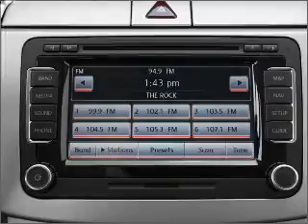2008 Volkswagen Passat - Elk Grove CA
Year: 2008
Make: Volkswagen
Model: Passat
Trim: Turbo
Engine: 2.0 liter inline 4 cylinder 16 valve
Transmission: 6-Speed Automatic
Color: Reflex Silver
Mileage: 12184
Address:
9776 West Stockton Blvd